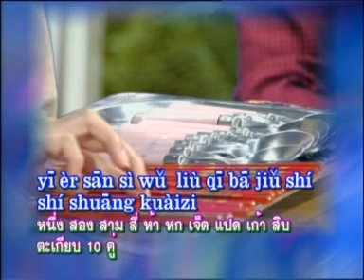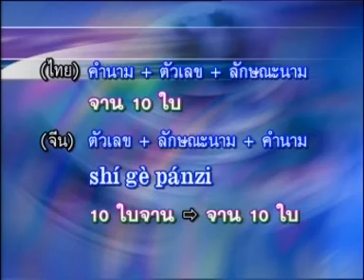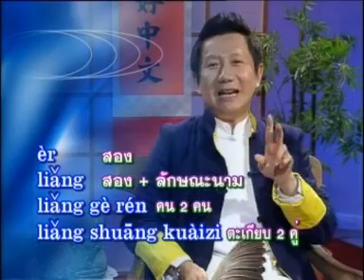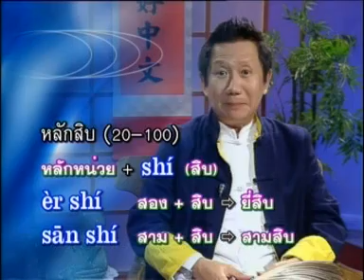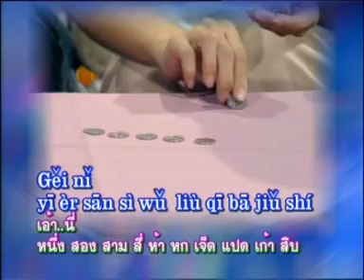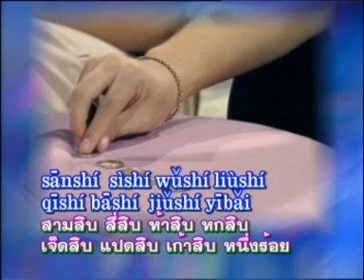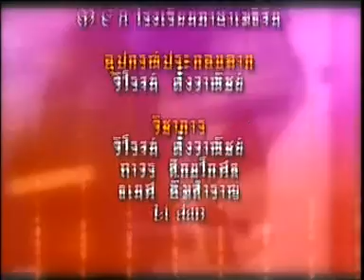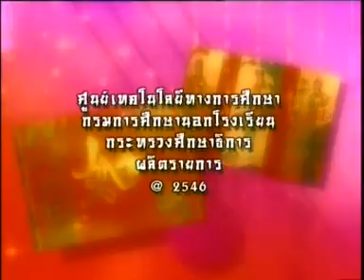หนีฮาวจงเหวิน สวัสดีภาษาจีน ตอน การนับเลข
รายการ หนีฮาวจงเหวิน  สวัสดีภาษาจีน  รายการเสริมความรู้ภาษาจีนที่จะสอนพูดภาษาจีนกลาง ฝึกการพูดออกเสียงอย่างถูกต้อง ทั้งสำนวนจีน และสำเนียงจีน มาฝึกพูดภาษาจีนกันเถอะ ดำเนินรายการโดย อ.วิโรจน์ ตั้งวาณิชย์